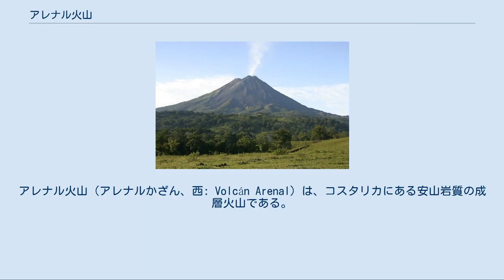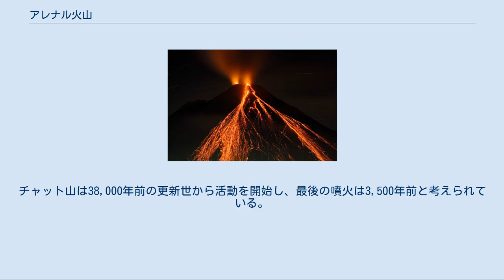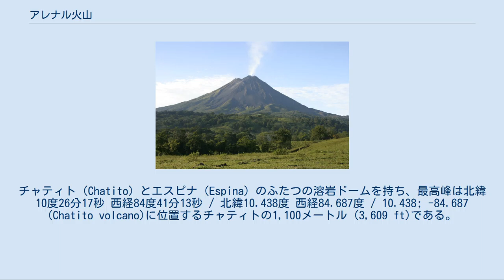アレナル火山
アレナル火山（アレナルかざん、西: Volcán Arenal）は、コスタリカにある安山岩質の成層火山である。
 首都・サンホセから北西に90キロ離れた中北部アラフエラ州のサンカルロス県に位置し、最寄の街はフォルトゥナである。
 標高 1,633メートル (5,358 ft),. 、山容は秀麗な円錐形で、140メートル (460 ft)の火口を持つ。
7千年ほど前に噴火活動を開始した、地質学的には非常に若い火山で、 "Pan de Azúcar"、"Canaste"、"Volcan Costa Rica"、"Volcan Río Frío"、 "Guatusos Peak"など様々な異名を持っている。
 かつてこの火山は数百年間に渡って噴火活動を休止しており、噴気孔が見られる以外には全山を植生に覆われていた。
しかし1968年に突如として噴火活動を再開し、山麓にあるタバコン（Tabacón）の街を破壊した。
 西側斜面に3つの火口が形成され、そのうち一つは現在でも活動を続けている。
 アレナル火山はコスタリカで最も活動が活発な火山であり、世界の火山と比べても非常に活発である。
そのため、地震学の見地から長年に渡り研究が進められている。
現在では火山活動は落ち着きつつあるものの、現在でも湧き上がる噴煙と火山灰、均整のとれた円錐形をした山体を溶岩流が流れ下っている。
 アレナル火山は、アレナル火山国立公園の北部に位置し、山から南西に15キロメートル (9.3 mi)の地点にはラ・フォーチュナの町がある。
また、山の近郊にはコスタリカ最大の人造湖・アレナル湖があり、水力発電でコスタリカ全域に電力を供給している。
 2006年の噴火 2010年 アレナル火山は、コスタリカで最も若く、最も活動的な火山である。
火山学者は噴火活動の開始を7千年前と推測するが、欧米人がこの付近に到達するまでに活動を一旦休止し、長らく人々の記憶からは忘れ去られていた。
この付近に遠征隊が入り、山の初登頂が行われたのは1937年である。
ところが、1968年に突如として噴火活動を再開した。
 アレナル火山の付近にはいくつかの火山があり、その一つが現在では活動を休止しているチャット山である。
チャット山は38,000年前の更新世から活動を開始し、最後の噴火は3,500年前と考えられている。
チャティト（Chatito）とエスピナ（Espina）のふたつの溶岩ドームを持ち、最高峰は北緯10度26分17秒 西経84度41分13秒 / 北緯10.438度 西経84.687度 / 10.438; -84.687 (Chatito volcano)に位置するチャティトの1,100メートル (3,609 ft)である。